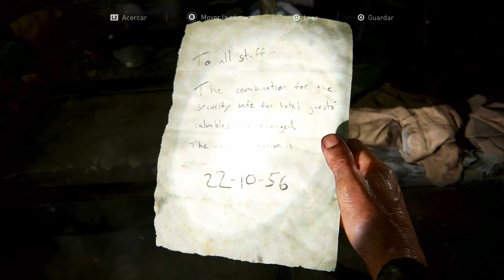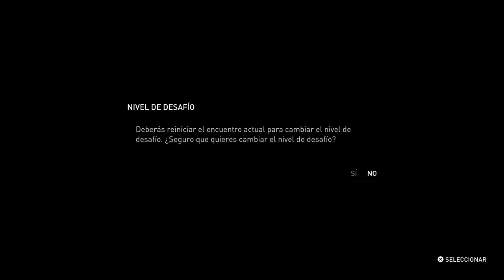The Last Of Us Remasterisado (PS5) / parte #11 En Español Latino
✅Manco hermoso las clases de las armas que uso las dejos siempre al final de cada vídeo. ID Y HUB aquí abajo ⬇️
Disfrutó jugar videojuegos de momento solo juego COD Mobile, pero cuando tenga mi PC o una consola jugaré a más juegos y les traeré más contenido espero que les guste aquí bajo te dejo mis otras redes dónde comparto más contenido⬇️
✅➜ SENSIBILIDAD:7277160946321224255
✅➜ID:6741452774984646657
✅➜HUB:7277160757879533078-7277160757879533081